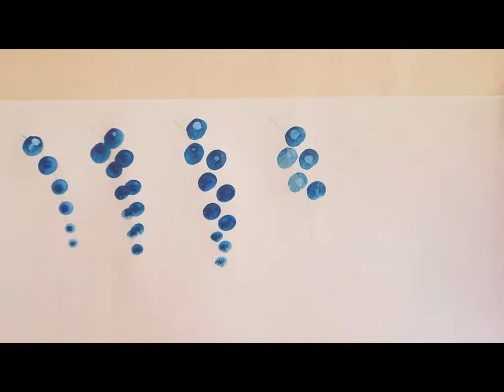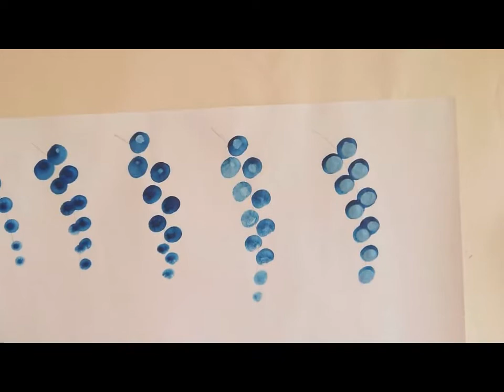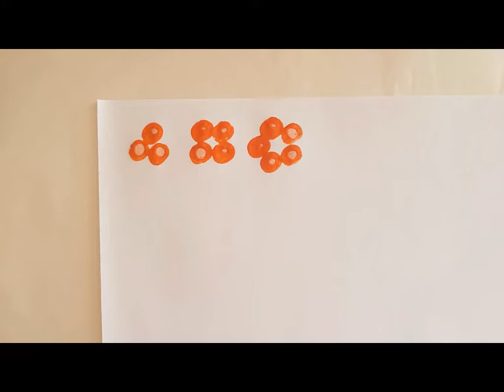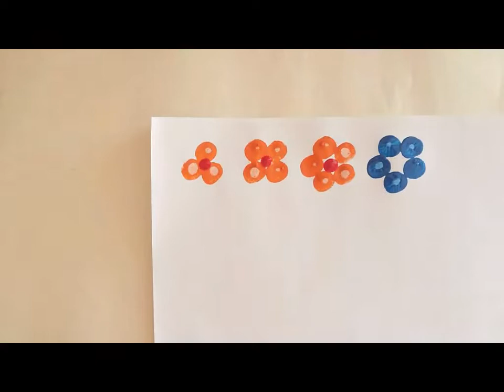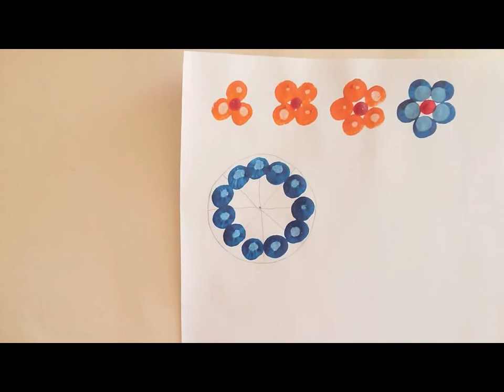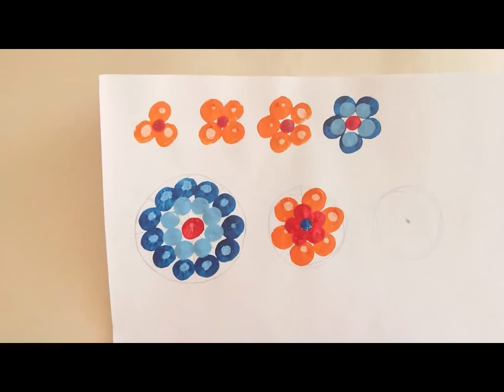Мой блог о Петриковской росписи. Выпуск №8: "Рисуем смородину, виноград и цветы пальцами"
Хотите научиться рисовать? Смотрите мой видео блог о Петриковской росписи. Сегодня я научу Вас рисовать с помощью пальцев смородину, виноград и цветы. Это настолько легко, что упражнения могут повторить даже дети. А также расскажу как получить голубую краску. Каждое новое видео будет загружаться в плейлист "Мой блог о Петриковской росписи". Тут Вы сможете посмотреть все выпуски видео блога о Петриковской росписи
My blog about Petrikovskaya painting. Series №8. Want to learn to draw? Watch my video blog about Petrikovskaya painting. Today I will teach you how to draw currants, grapes and flowers with your fingers. You will learn how to make blue paint.  My video lessons will be understood even by children. Draw currants, grapes and flowers with me. Drawing is very easy. Here you can see all the issues of the video blog about Petrikovskaya painting